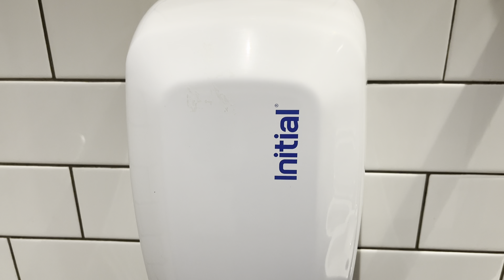Superior! (Initial) Mediclinics Machflow at KFC - Stanway, Colchester - ♿️🚼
Here we have a Mediclinics Machflow at KFC. These are fairly standard for the 2010s new-builds and refurbishments, but are far superior to the AIKEs that unfortunately took over around 2018. I fully expected one of these here, due to the building age.

Both the male and female toilets still have their Machflows intact. They were placed too high though, as they really should've been at the height the accessible's one is, and the accessible's one should've been lower.

There was no door into the toilet corridor, and the male toilets absolutely stunk of p**s, meaning they could be smelt from the tables right outside the toilets. How lovely indeed...

I absolutely hate the slimy soap that's used here.

A RADAR key is required to access this toilet. The lock was incredibly low though.

Model Numbers
OEM - Mediclinics: M09A
Distributor - Initial: M09A-INITIAL

Serial Number: Unknown
Build Date: Unknown

Recorded 27.10.23